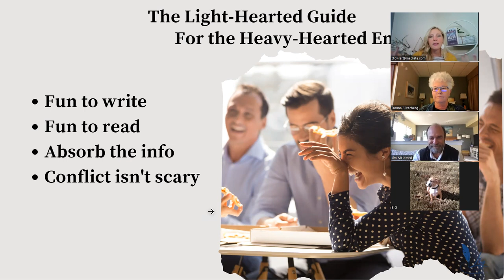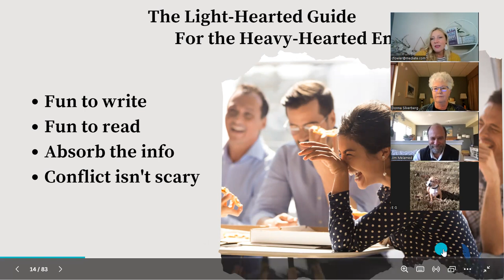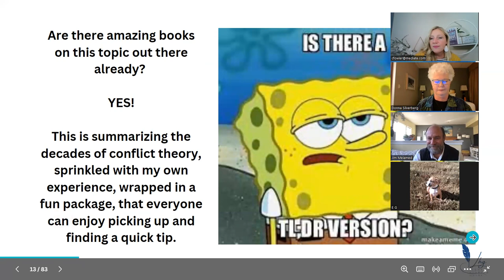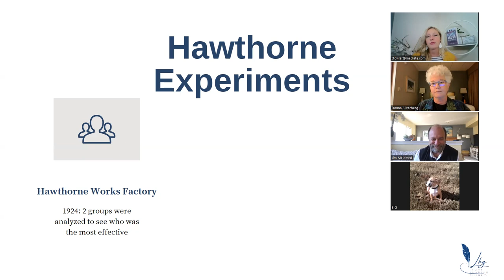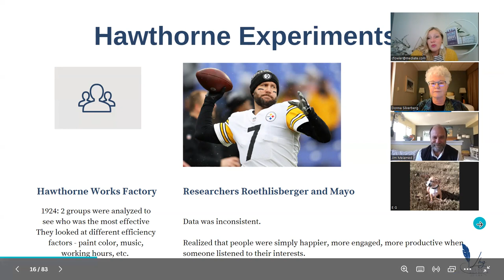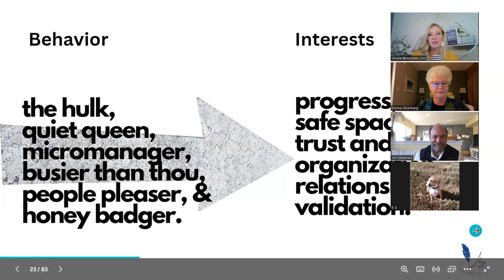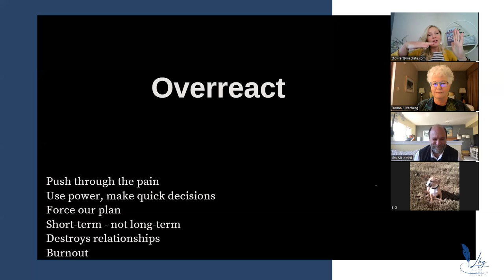Great Reads Book Club: Rising Above Office Conflict with Clare Fowler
Dr. Clare Fowler is interviewed about her new book, Rising Above Office Conflict